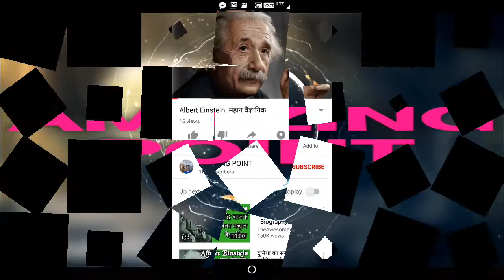JIO के हर रीचार्ज पर पाएं उतने ही रुपए का Cash Back